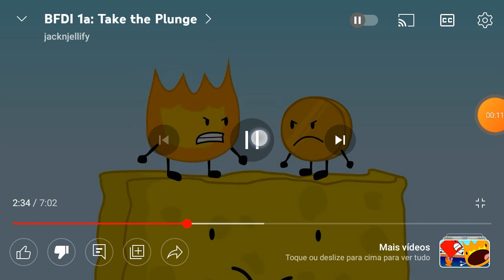parte original e versão sparta remix